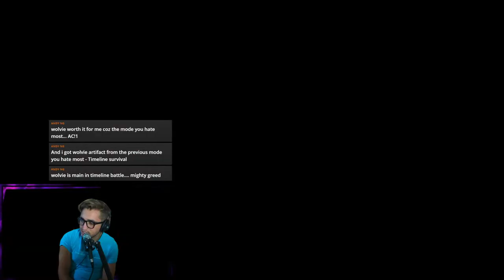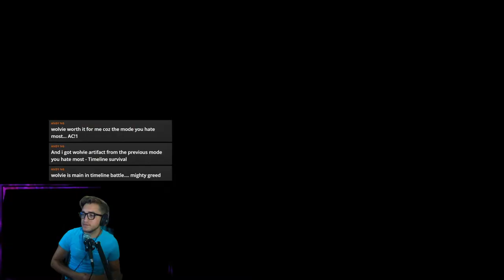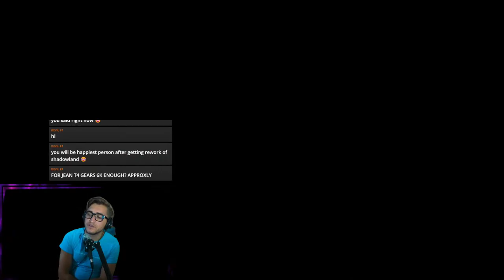CLEARING SHADOWLAND WITH ALL UNIFORMS AND CHARACTERS WEEK 257 MARVEL FUTURE FIGHT